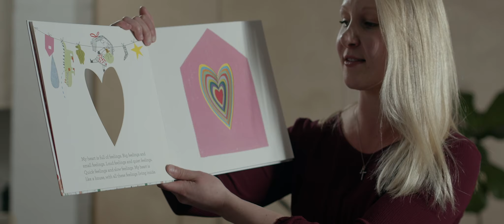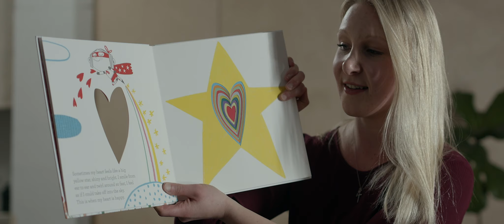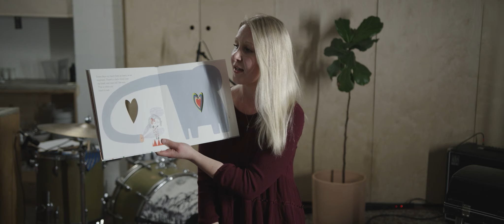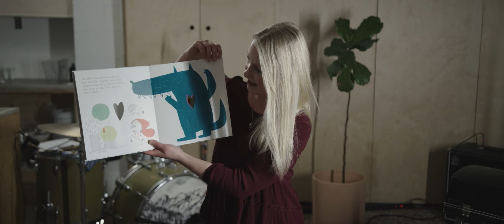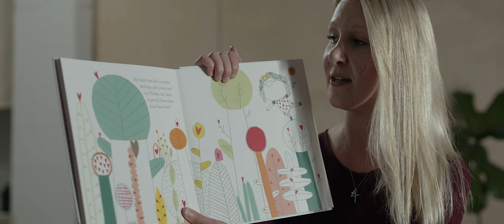2020-04-26 | Whitewater Kids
Join Ms. Hannah for Whitewater Kids service for 4/26/20!